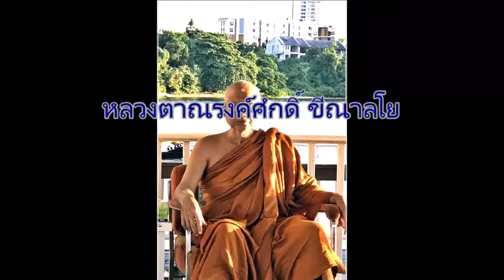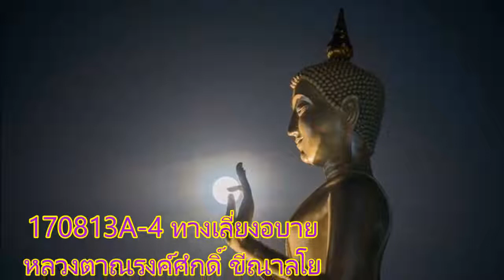170813A-4 ทางเลี่ยงอบาย - หลวงตาณรงค์ศํกดิ์ ขีณาลโย